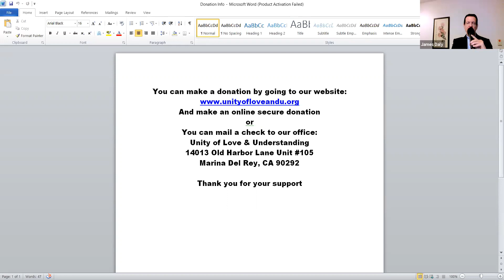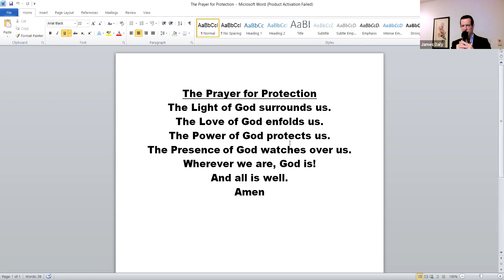Unity of Love & Understanding Sunday Gathering October 17, 2021 "TRUTH!"